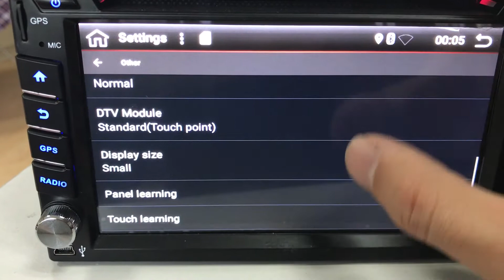Eunavi-touch learning (android)